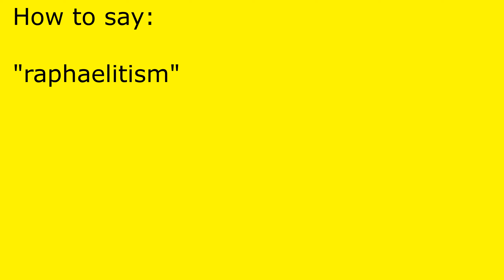How to pronounce raphaelitism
raphaelitism pronunciation.